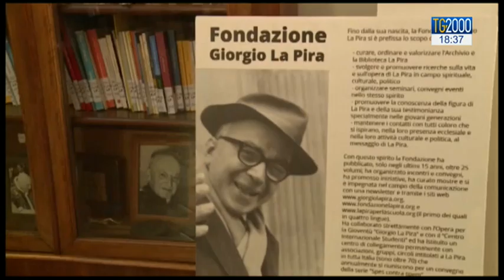Ecco la santità di Giorgio La Pira: parla Primicerio, discepolo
Sindaco santo, così era stato definito Giorgio La Pira per il suo modo di vivere e concepire l'impegno politico a servizio della comunità. Dunque, la politica, come ambito privilegiato nel quale esercitare la chiamata alla santità della vita. Ne abbiamo parlato con Mario Primicerio, suo discepolo e tra i primi collaboratori, e in seguito anche lui sindaco di Firenze.